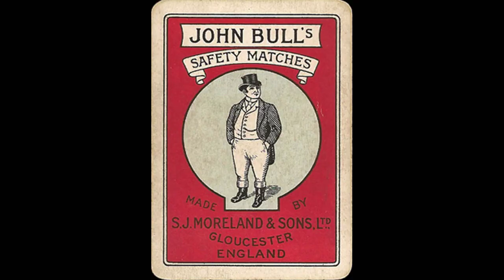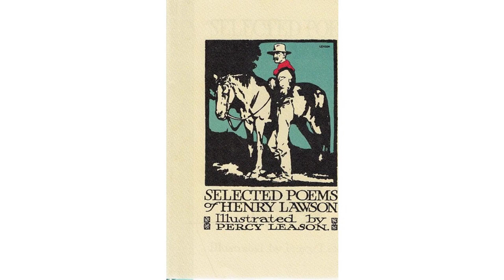A New John Bull by Henry - Poem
A New John Bull by Henry Lawson

A tall, slight, English gentleman,

    With an eyeglass to his eye;

    He mostly says ôGood-Baiö to you,

    When he means to say ôGood-byeö;

    He shakes hands like a ladiesĺ man,

    But they know, in Corners of the World.

    No ladiesĺ man is he.

    Who hates to soil his hands;

    He takes his motherĺs drawing-room

    To the most outlandish lands;

    And when, through Hells we dream not of,

    His battery prevails,

    He cleans the grime of gunpowder

    And blue blood from his nails.

    Heĺs what our blokes in Egypt call

    ôA decent kinder cove.ö

    And if the Pyramids should fall?

    Heĺd merely say ôBai Jove!ö

    And if the stones should block his path

    For a twelve-month, or a day,

    Heĺd call on Sergeant Whatsisname

    To clear those things away!

    A quiet English gentleman,

    Who dots the Empireĺs rim,

    Where sweating sons of ebony

    Would go to Hell for him.

    And if he chances to get ôwinged,ö

    Or smashed up rather worse,

    Heĺs quite apologetic to

    The doctor and the nurse.

    A silent English gentleman,

    Though sometimes he says ôHaw.ö

    But if a baboon in its cage

    Appealed to British Law

    And Justice, to be understood,

    Heĺd listen all polite,

    And do his very best to set

    The monkey grievance right.

    A thoroughbred whose ancestry

    Goes back to ages dim;

    Yet no one on his wide estates

    Need fear to speak to him.

    Although he never showed a sign

    Of aught save sympathy,

    He was the only gentleman

    That shamed the cad in me.